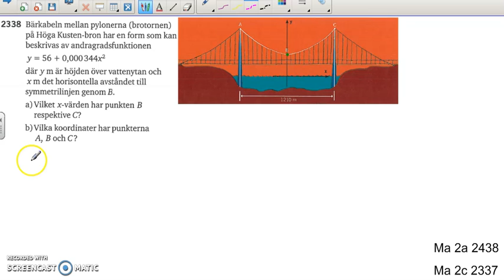Matematik 5000 Ma 2b Kapitel 2 Andragradsfunktioner Tillämpningar 2338